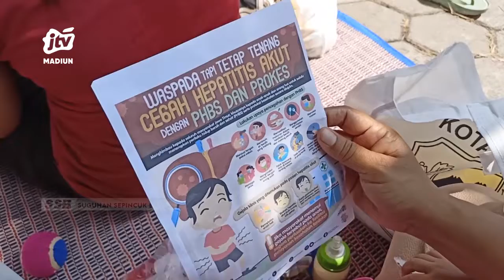KOTA MADIUN - PEMKOT Siapkan Deteksi Dini Hepatitis Akut Melalui POSYANDU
Pemerintah kota madiun meningkatkan kewaspadaan terkait penyakit hepatitis akut yang tengah menjadi sorotan dunia kesehatan. Melalui pos pelayanan terpadu (posyandu) deteksi dini bakal dilakukan. Sosialisasi kepada masyarakat juga digalakan,